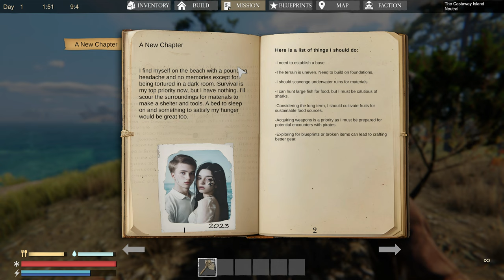Sunkenland Gameplay, Walkthrough, Letsplay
Get ready for a Waterworld-themed survival game with modular base building, sunken city scavenging, crafting, base defense, and invasions of NPC clans for resources and territory. Ready for the water apocalypse?

Sunkenland is an exciting post-apocalyptic survival and exploration game set in the near future when water covered most of the Earth. Explore sunken cities, scavenge resources and valuable technologies, build your base, trade, fight and survive.

Features
Diving
Explore the sunken skyscrapers, nuclear powerplants and subway tunnel. Gather resources, seek out lost technologies, and collect rare pre-apocalypse items. Build diving devices to assist your underwater journey. And be wary of the unknown danger awaiting you in the depths of this planet.

Base Building
Build your base anywhere you want. Will it be a water stronghold, an abandoned ship base or an island penthouse? You need it to keep yourself refreshed, craft items, farm, store items, and stay protected. With the modular building system, you can create your ideal enclave and stylize it with decorations found throughout your journey.

Base Defense
Defend your base against clans of pirates and mutants. Build high walls, barbed wire, traps, surveillance system, and artillery to keep the enemies out of your territory!

Crafting
Build everything you need, tools, weapons, a jetski, and even a helicopter. You will need different workstations and blueprints in order to craft complex items.

Survival
Gather food, hunt sharks, grow plants, and manage supplies. Make your base sustainable as resources are scarce in Sunkenland.

Vehicles
Build and upgrade many types of vehicles including sailboat, jetski and gyrocopters. They will make your exploration much more convenient.

Fighting
Fight mutants and pirates. Raid enemy atolls and steal their resources. Use melee weapons, firearms and explosives. Fight on ocean and land. Operate mounted heavy weapons to destroy enemy boats.

Trading
Trade with friendly atolls for supplies, weapons, armor and rare items. There is no universal currency, only item for item.

Co-op
Cooperate with friends and survive this oceanic apocalypse as a group. Build bases, dive, explore and fight pirates together!